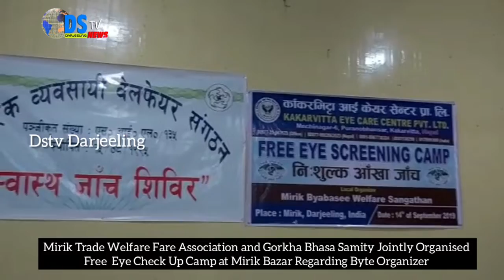DSTV INDIA NEWS 14 09 2019 PART 5 (EX-DSTV DARJEELING )